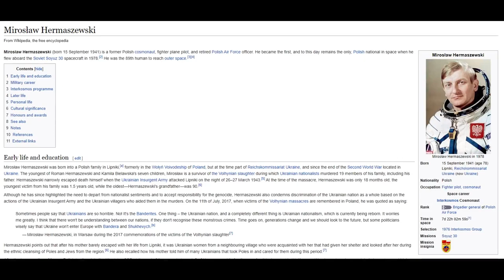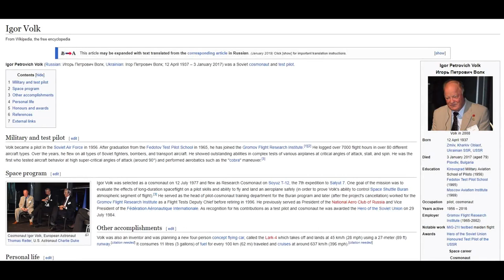Cosmonaut says Man hasn't been to Space and Earth is Flat